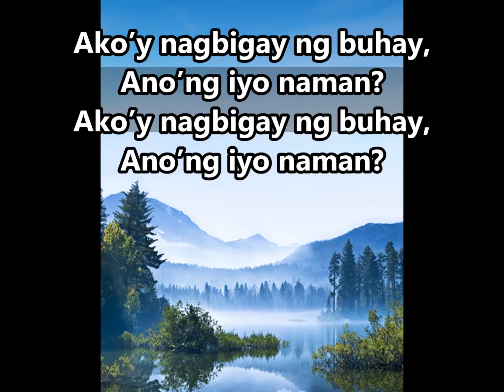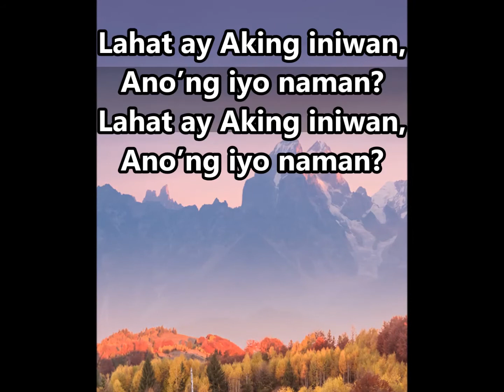Buhay Ko’y Nabigay #156 || I Gave My Life For Thee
TAGALOG SDA HYMNAL PHILIPPINE EDITION This channel contains hymns and inspirational music video intended to be utilized by those who do not have accompanist in their churches and individual use in praising God.